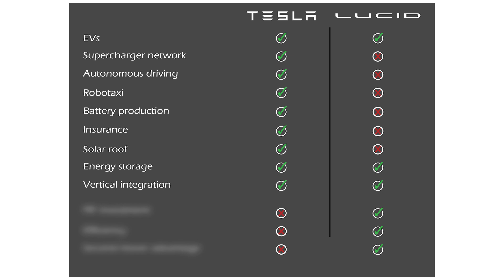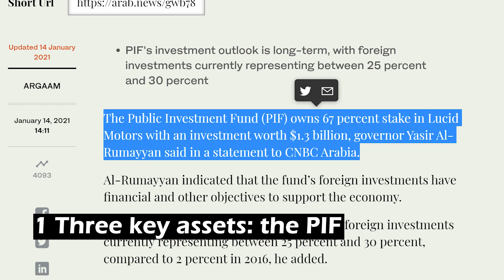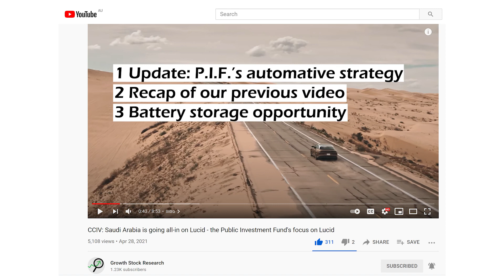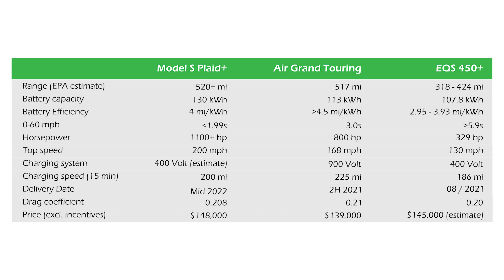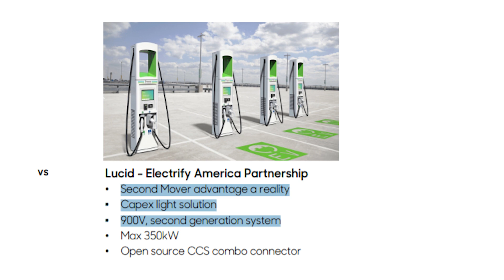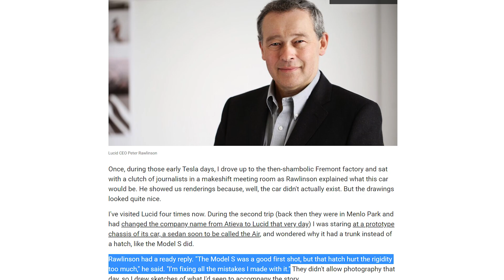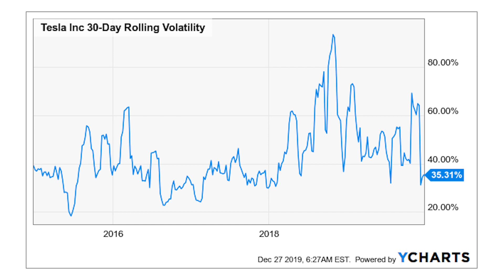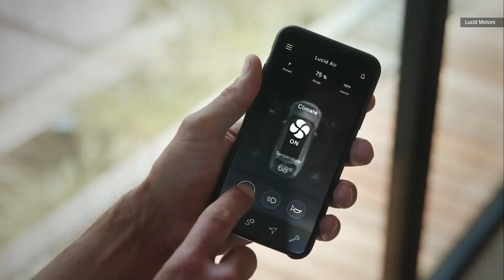LCID: Is Lucid the next Tesla? No, but...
We are 5 long-term Tesla investors and this is our 18th video in this Lucid / LCID series, as we plan to cover over 20+ topics for Lucid ("Lucid's battery technology", "Lucid's new factory in Saudi Arabia", "Lucid's next car, the Gravity SUV" etc.).

Our approach is to focus on deep dive analyses instead of short-term stock price action. So, it also takes time to produce videos, but we think that in terms of information, quality is usually better than quantity when deciding on which growth stocks to pick.

If you have any feedback, please let us know. We will reply to every comment.

(0:00​​) Intro
(1:03​​) Three key assets
(5:43) Bonus point

Calculation on Tesla's newest Model S vs the Lucid Air Grand Touring:

“It’s slightly smaller than before (100 kWh on the Plaid versus about 104 kWh on the Model S Performance this car replaces) (...)” (Source

According to Tesla's website, the Plaid has a range of 390 miles, while the Long Range has a range of 405 miles. Thus, 390 miles / 100 kWh = 3.9 mi/kWh in efficiency (3.9 miles driven per kWh) and 405 miles / 104 kWh = 3.89 mi / kWh.

On the other hand, the Lucid Air Grand Touring can reach 517 miles with a 113 kWh battery pack. Thus, 517 miles / 113 kWh = 4.57 mi / kWh.

So, basically, a Lucid Air Grand Touring can drive 0.67 miles more than a new Tesla Model S for each kWh.